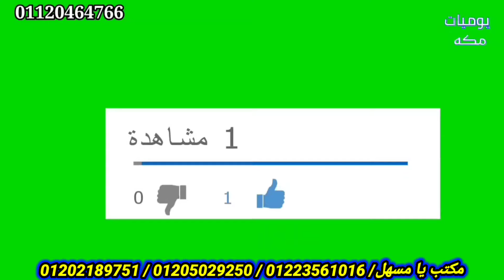من قلب المصنع 35ج التيشرتات 50ج 60ج 70ج لحد 8 اكس شرويل قمصان ترنجات رجالي واطفال وشحن محافظات